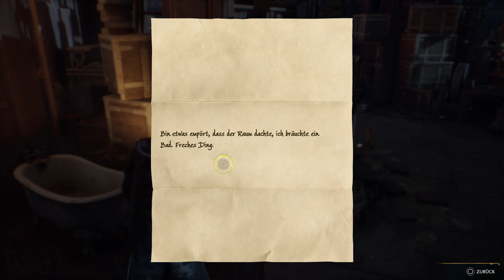Hogwarts Legacy #27 Der Raum der Wünsche